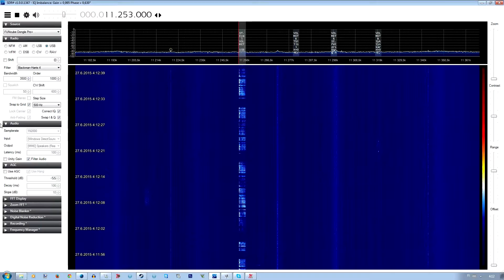11.253 MHz - St. Eval Military VOLMET Distorted Voice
St. Eval Military VOLMET Distorted Voice on 11.253 MHz.